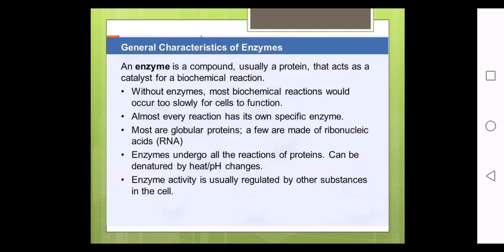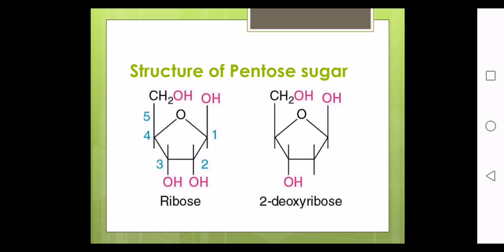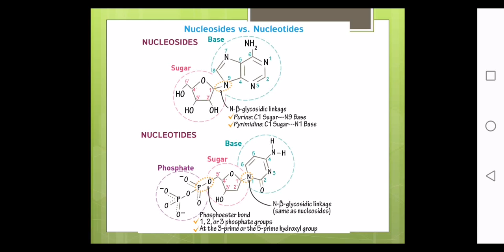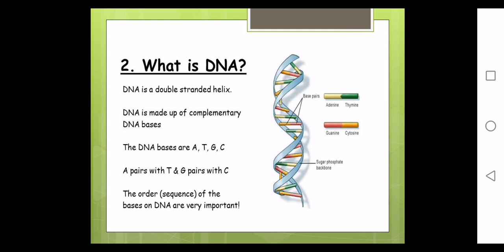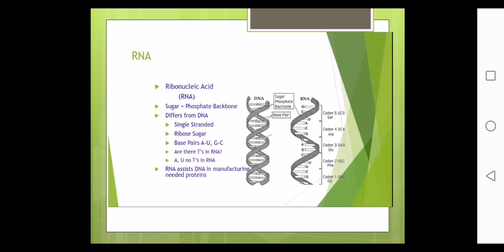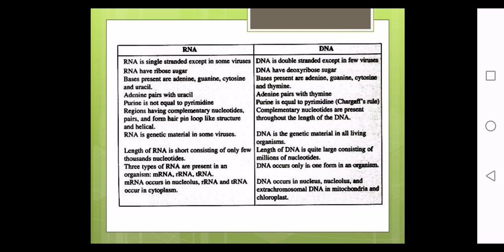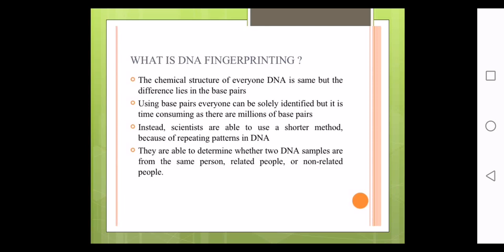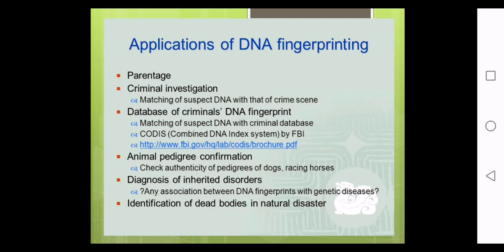Biomolecules _Part 3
3rd Sem Bsc Physics